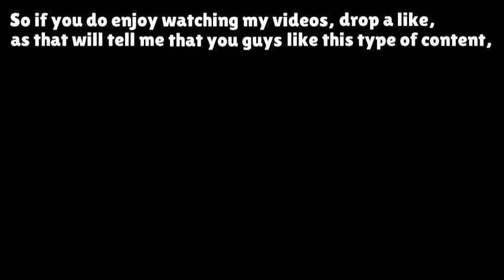Trolling as leon in the new big game map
i have terrible luck

Note: I do not recommend anyone to play on bluestacks. I'm only using it because I have a garbage phone.